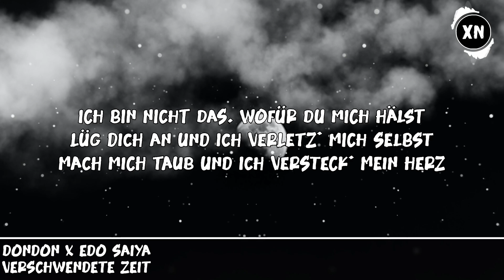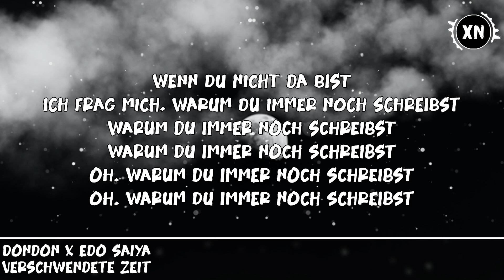DONDON x EDO SAIYA - "VERSCHWENDETE ZEIT" [Lyrics]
💎Credits💎
🎵DONDON x EDOSAIYA🎵